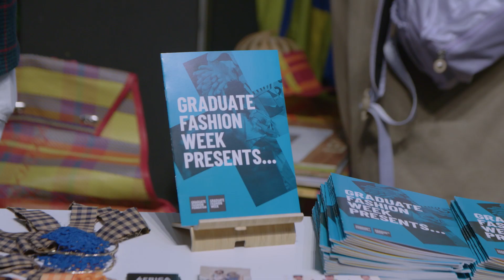LFW February 2020 | Public Days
See highlights from public events around the city during London Fashion Week February 2020.